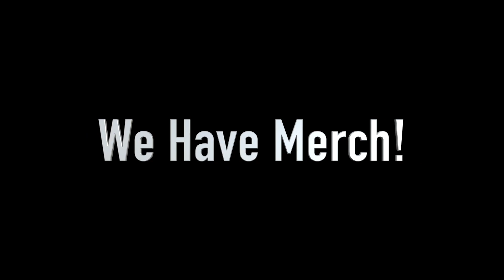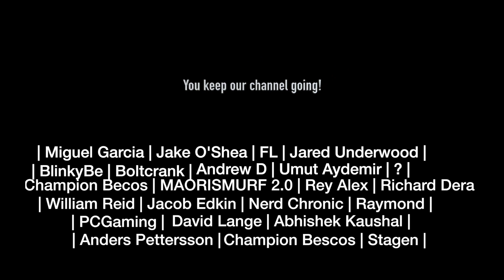Re:Zero 2x6 - The Maiden's Gospel" REACTION!!